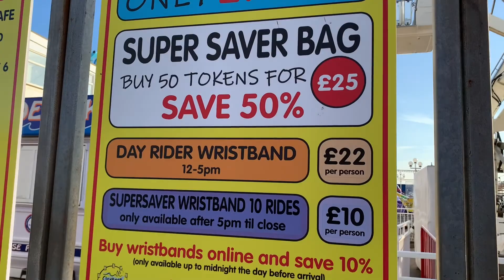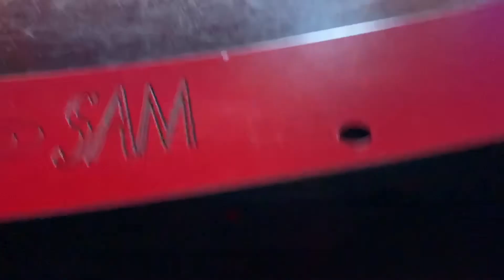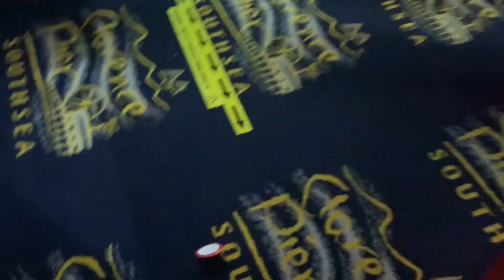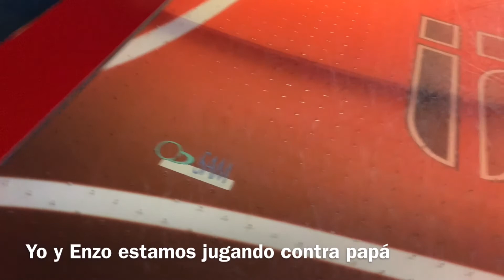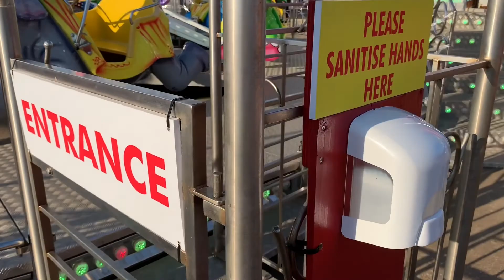Vlog #6: Juegos mecánicos y tragamonedas verano 2020